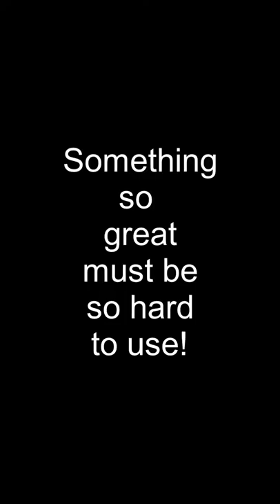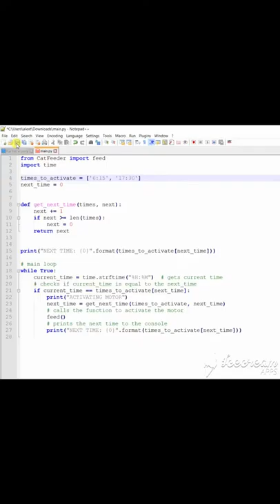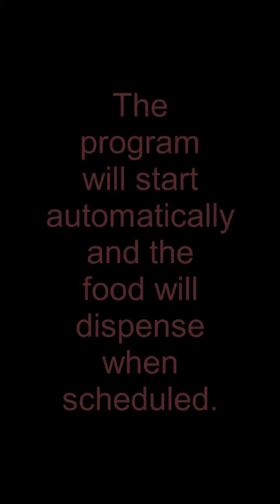Feeding Frenzy - Capstone Project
Capstone Final Video - Alex Rally